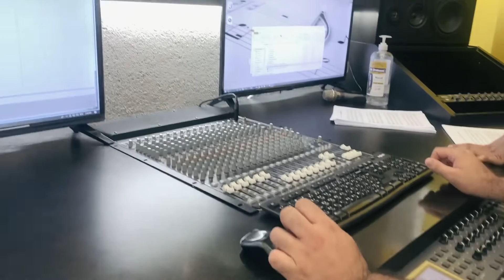Mike Massy - Making Of Salon Zahra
Mike Massy – The Making Of Salon Zahra